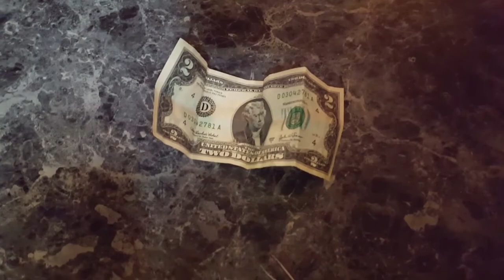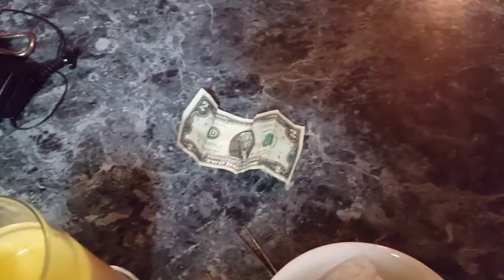Cash money candle!